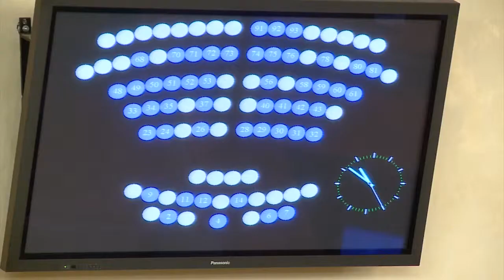CrpTv n.15 del 18 maggio 2012 - Approvato il bilancio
Nella seduta del 17 maggio il Consiglio regionale ha approvato, a maggioranza (non partecipazione al voto del centrosinistra e voto contrario del Movimento 5 stelle), il bilancio di previsione 2012 e pluriennale dal 2012 al 2014. Il documento pareggia su 16,7 miliardi di euro in termini di competenza e 17,2 in termini di cassa. Il complesso iter del provvedimento, che soffre di minori trasferimenti statali per 445 milioni, è stato modificato in Aula con emendamenti frutto di accordi politici tra l'Esecutivo e i gruppi di maggioranza e opposizione. I fondi disponibili per la sanità e le politiche sociali rimangono sostanzialmente invariati, come gli stanziamenti per la competitività del sistema economico.